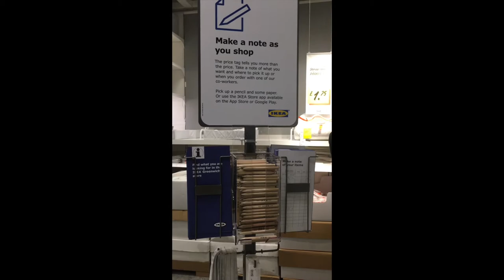Storage and Organising Boxes Ideas | Ikea Storage and Organiser Massive Collections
Hey Guys in this video you can see different types of storage and organising boxes. You will get some idea what kind of storage boxes you can use for for beautiful house. We went to ikea and their is loads of storage and organising collections are there so we taught why not we can take some video.